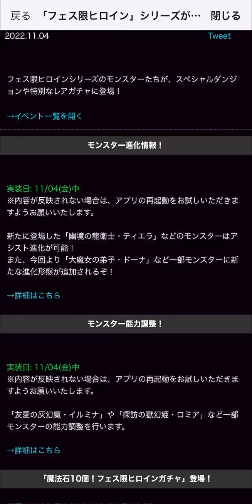エレイン降臨をルフィで攻略！星6確定ガチャは絶対にゲットしよう！やらないと損！【パズドラ】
HPは165058あればいいので、
バッチHP+つけてるなら、このPTにHP強化武器6個で足ります！
しろひげをチャコルに変えるとHPが安定するのでおすすめ！
その場合ネヴァンで1T耐久必須になります！どーなのスキルとか活かして耐久してください！

2F初手盤面整理→２パンの流れがおすすめ

地味にダイヤドラゴンフルーツ落ちるのえらい
周回編成もこの後出す